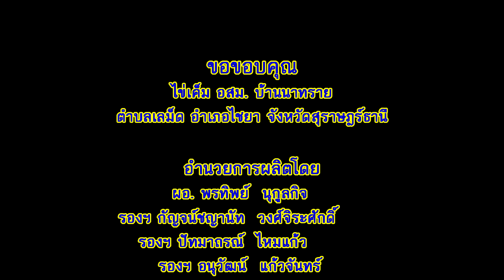เศรษฐกิจพอเพียง KJST